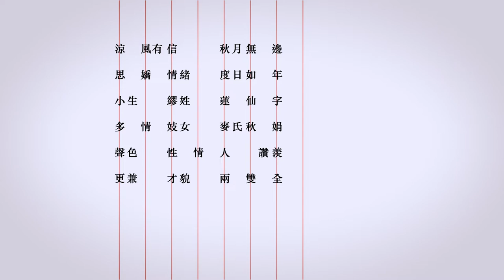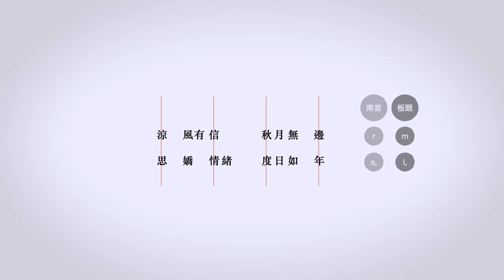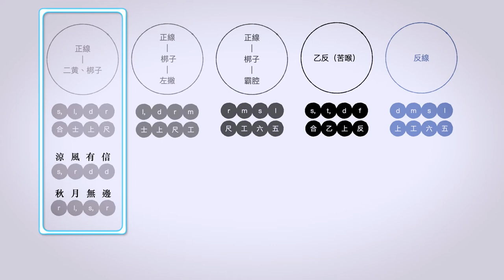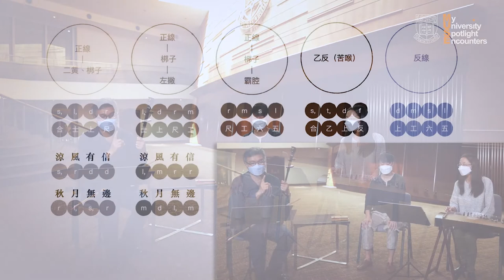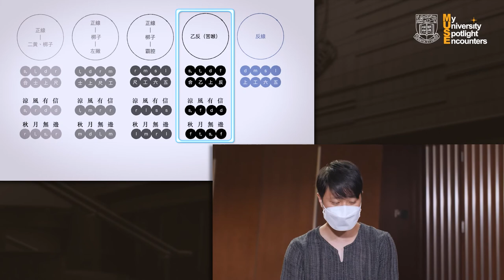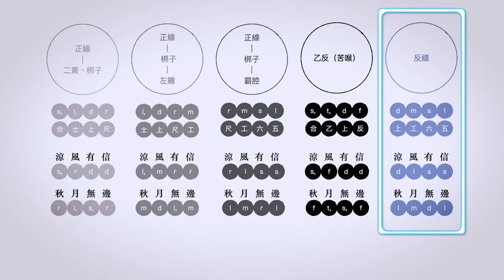一才鑼鼓的南音 The Gong Strikes One’s Naamyam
「薄暮樂敘」示範講座
Around Twilight Lecture Demonstration
（粵語主講 In Cantonese）

陳志江／唱，板 Kong Chan, vocal & clappers
李勁持／箏 King-chi Lee, zheng
陳慶恩教授／主持 Prof. Chan Hing-yan, host

新晉藝團「一才鑼鼓」由陳志江及李勁持成立，致力探索和發掘戲曲的各種表演形式，並透過音樂會、說唱、劇場、即興、跨界等演出呈現戲曲的新面貌，近年更為香港各區撰寫南音新曲。是次講座將闡釋為何戲曲唱段是「音樂格式與音韻格式結合與共生」之極佳例子，以粵曲曲式（如梆子、二黄）、以及傳統粵語說唱（如南音、板眼）為例，分釋、解構其「原始碼」，說明其毋須主動的作曲或作詞者，卻仍可源源不絕衍生新曲以至新曲式的原理。陳慶恩教授除擔任主持外，更會以椰胡拍和，引領觀眾一窺傳統的堂奧。

Established by Kong Chan and King-Chi Lee, The Gong Strikes One endeavours to explore different performance settings of​ Chinese opera, as well as to rejuvenate the art form through instrumental concerts, narrative songs, theatrical works, improvisations, and cross-media performances. In this lecture demonstration on naamyam (a form of Cantonese narrative singing), the artists aim to analyse and decipher its ‘source code’ and illustrate how new compositions and new forms can be extensively reinvented without the intervention of a composer or lyricist. Apart from moderating this session, Professor Chan Hing-yan will also join in with his yehu and invite the audience to have a glimpse into the intriguing world of traditional Chinese music.